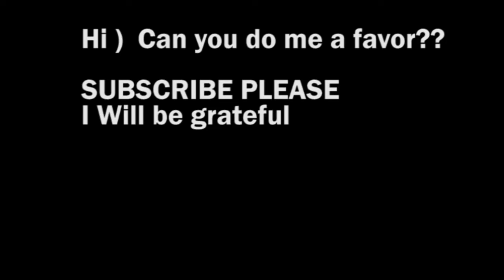Cars vs Giant Bulge | BeamNG.Drive #01